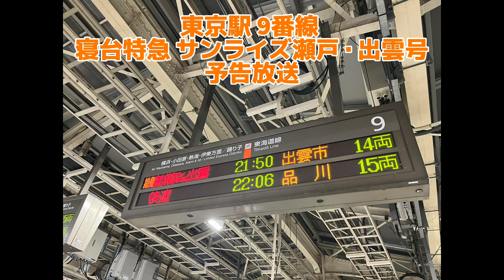東海道線 東京駅 9番線 寝台特急 サンライズ瀬戸・出雲号 予告放送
今回は寝台特急 サンライズ瀬戸・出雲号の予告放送を収録しました。途中、駅員放送が被っています。